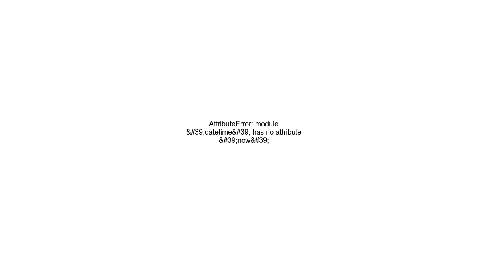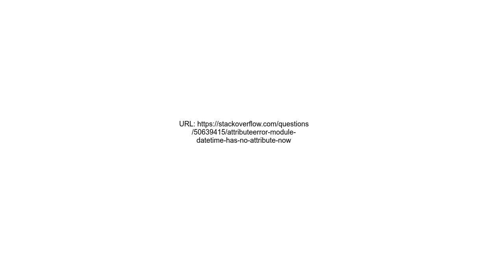AttributeError module &#39;datetime&#39; has no attribute &#39;now&#39;